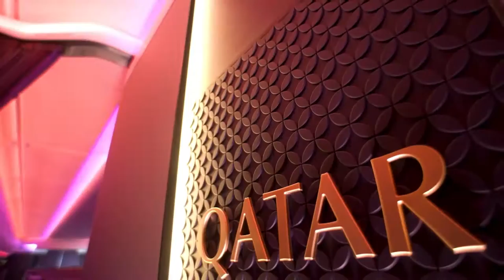Qatar Airways' Airbus A350 1000 In The Making | FIFA world cup 2022